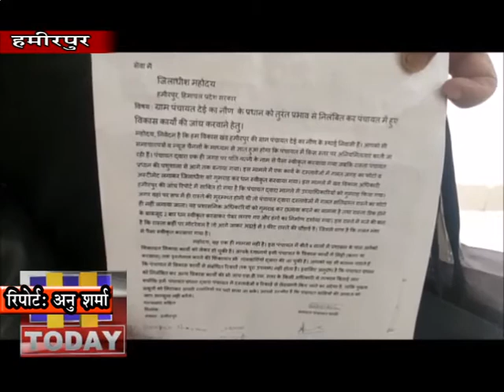26 FEB N 1 प्रधान के खिलाफ मोर्चा खोलते हुए उपायुक्त से न्याय की लगाई गुहार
हमीरपुर विकास खंड की देई का नौण पंचायत में विकास कार्यो के नाम पर उपायुक्त हमीरपुर तक को गुमराह करने की शिकायत उपायुक्त के दरबार में पहुंची .ग्रामीणों के प्रतिनिधिमंडल ने उपायुक्त कार्यालय पहुंच कर पंचायत प्रधान के खिलाफ मोर्चा खोलते हुए उपायुक्त से न्याय की लगाई गुहार